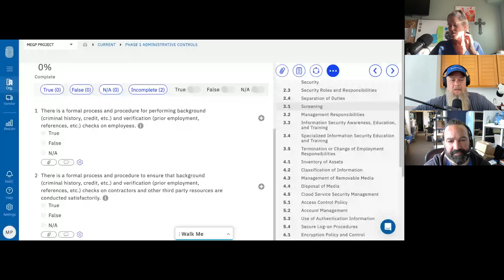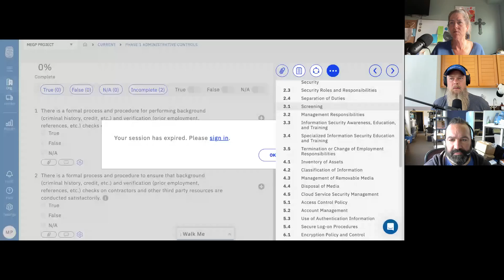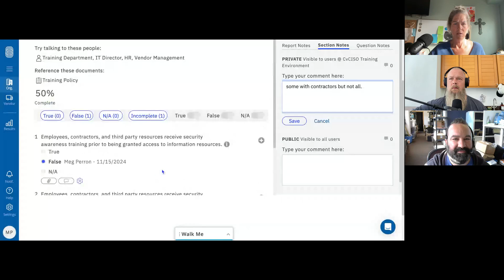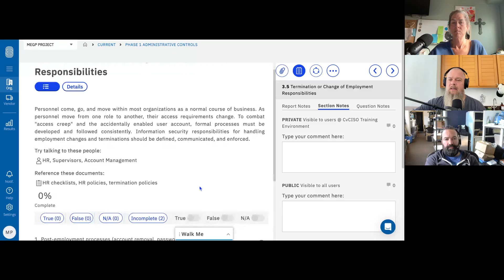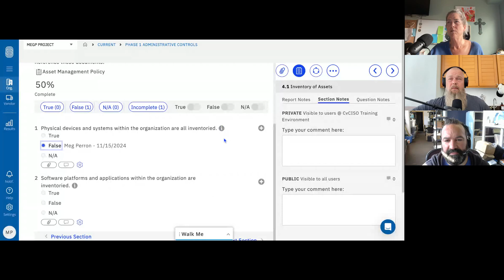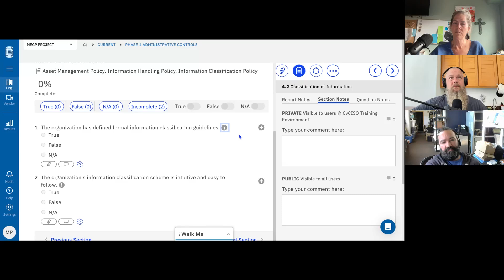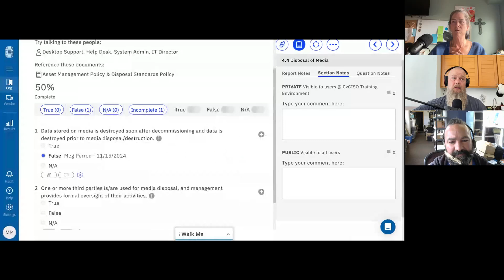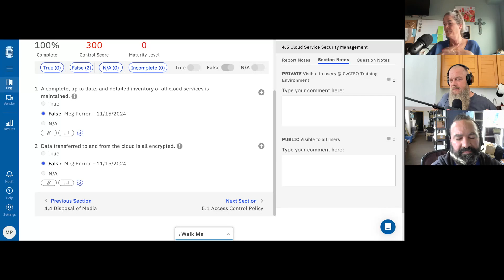CvCISO Podcast Episode 32: Navigating the Assessment Landscape Pt 2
Summary

In this episode of the CvCISO Podcast, the hosts continue their assessment discussion. They explore the importance of separation of duties, risk management, and the impact of experience on wisdom. The conversation transitions into the assessment process, covering topics such as screening and background checks, security policies, employee monitoring, and training for privileged users. The hosts emphasize the need for awareness training and the significance of having a structured approach to security in small businesses. In this conversation, the speakers delve into various aspects of information security, focusing on the definitions and roles of privileged users, the importance of post-employment processes, and the management of assets and inventories. They discuss the need for formal information classification guidelines and the handling of removable media. The conversation also touches on the disposal of media, the inventory of cloud services, and the relationship between compliance and risk management, emphasizing the importance of foundational security practices over compliance minutiae.

Takeaways

Separation of duties is crucial in risk management.
Experience with pain can lead to wisdom.
High turnover necessitates thorough background checks.
Employee training should include security awareness.
Privileged users require specialized training.
Monitoring employees can help detect cybersecurity events.
Transparency is key during technical difficulties.
Assessments can reveal gaps in security practices.
Risk acceptance is a legitimate strategy.
Regular reviews of security policies are essential. All admins are considered privileged users.
It's essential to define what constitutes a privileged user in an organization.
A solid onboarding and offboarding process is crucial for security.
Asset management includes both physical devices and software.
Information classification should be formalized to enhance security.
Removable media poses unique risks that need to be managed.
Media disposal processes should be clearly defined and followed.
Organizations often lack a complete inventory of cloud services.
Compliance requirements can influence how assessments are conducted.
It's important to focus on foundational security practices rather than compliance minutiae.